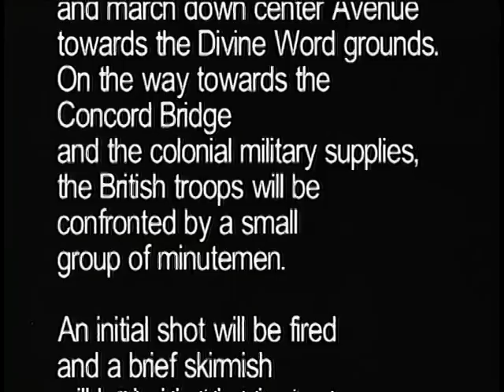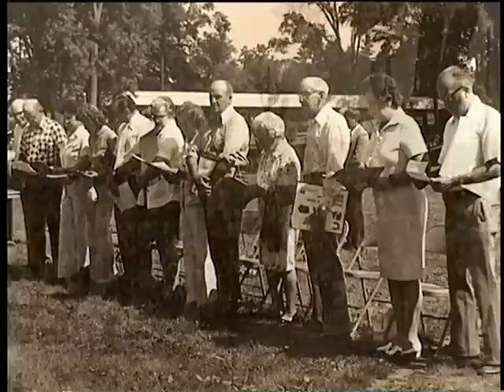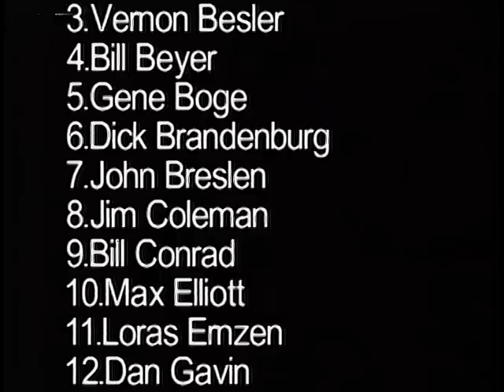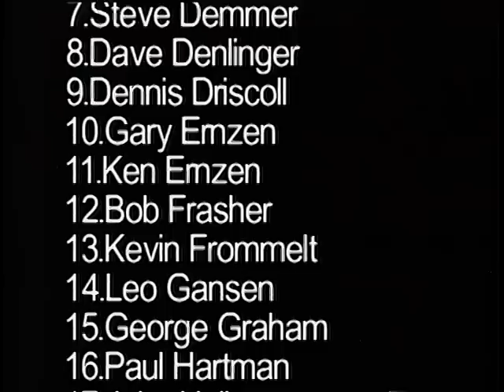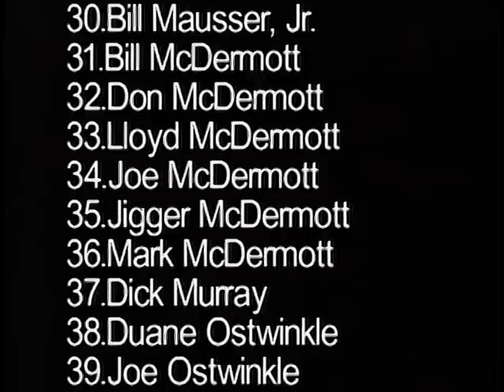EPWORTH Bicentennial Celebration 1976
Epworth IA Bicentennial Celebration 1976 transferred from 8mm film, photos and video added.  This is the full video version. Previous version online was not complete.